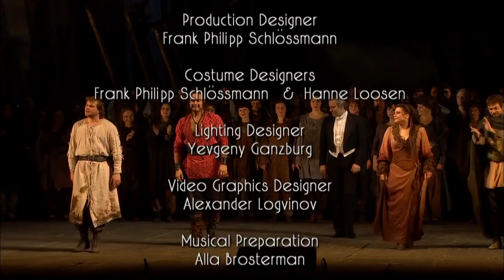Guiseppe Verdi Attila Opera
Opera Guiseppe Verdi Attila   HD